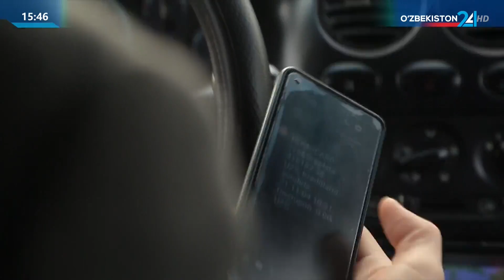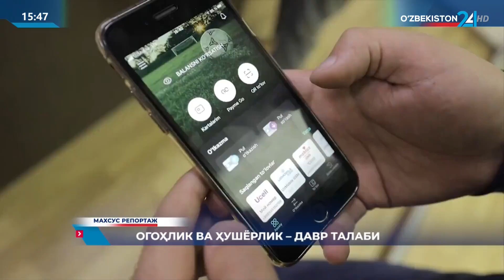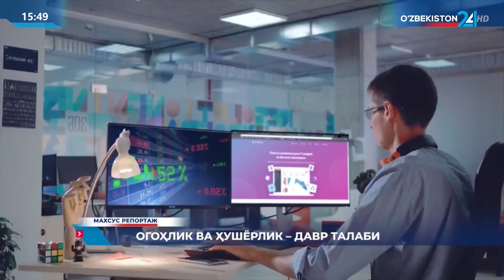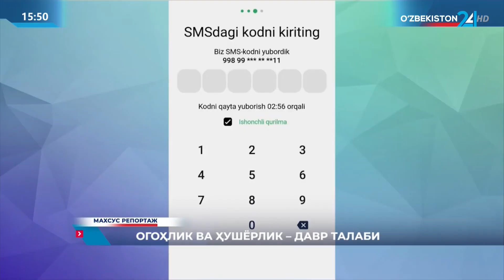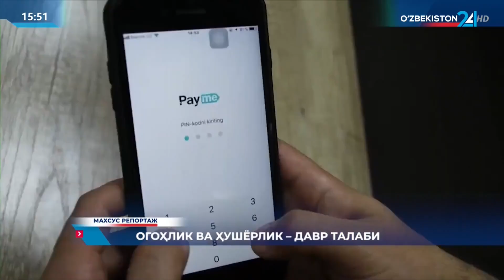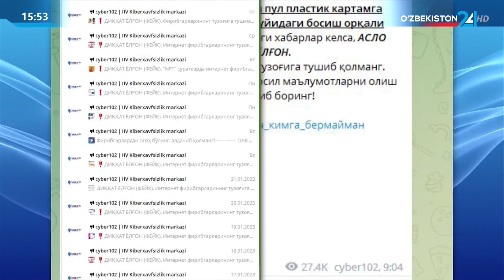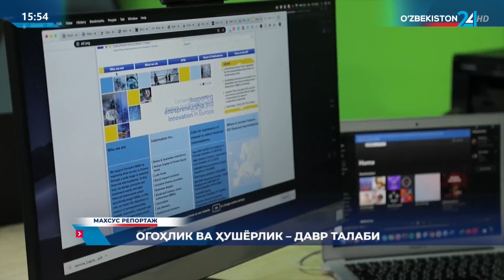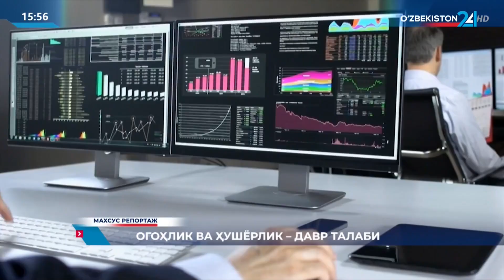Махсус репортаж | Огоҳлик ва ҳушёрлик - давр талаби